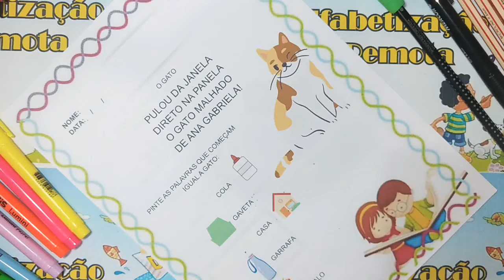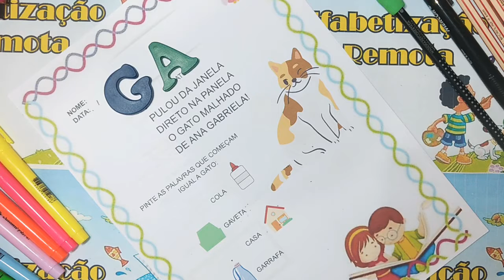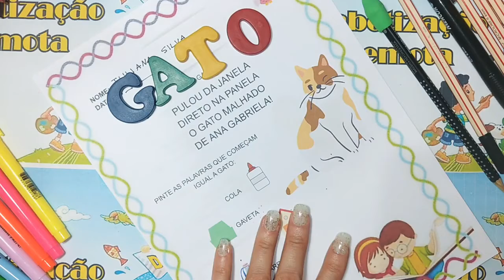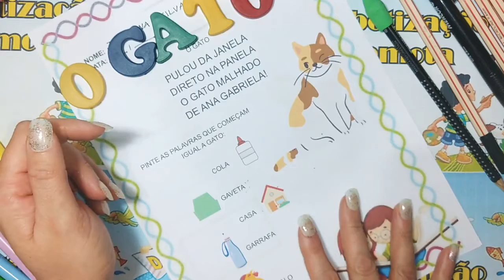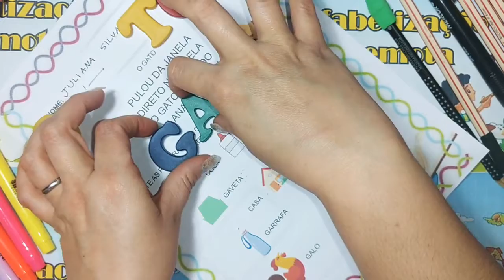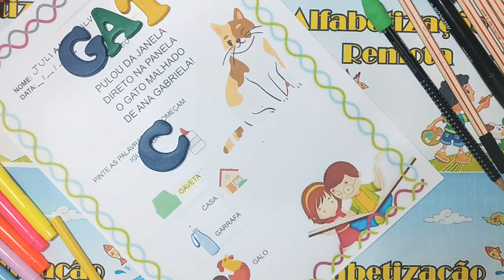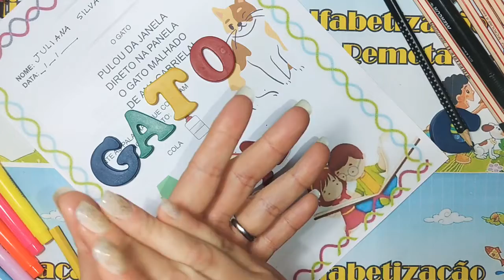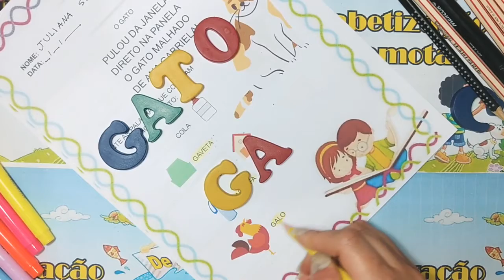Interpretação Textos Pequenos + O gato